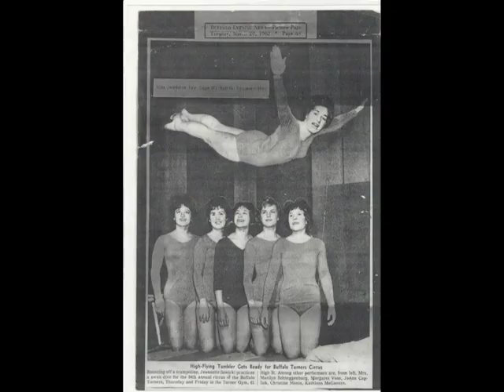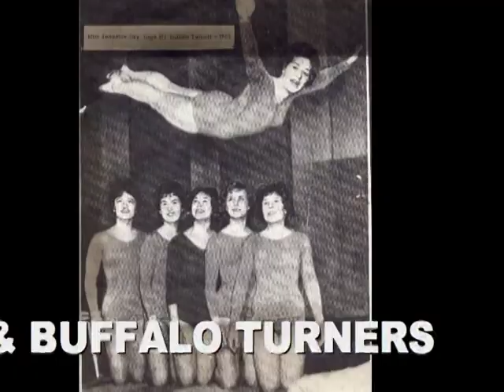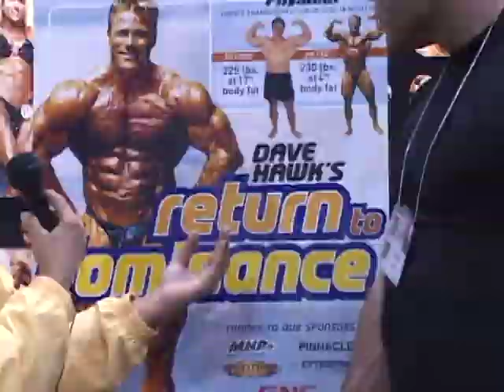Jeannette Jay (memorial video)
Jeannette Jay was the daughter of “Mighty Pete” Sawicki, who gave Jeannette and her two sisters, Sister Mary Christelle and Mary Ann Bodkin, a lifelong love of the sport of gymnastics. Jeannette was 14 years old when she posed in a handstand on the back of her father’s motorcycle as they appeared in Buffalo parades. Ms. Jay was a member of the Polish Falcons and the Buffalo Turners. She went on to become a national gymnastics and diving champion. Ms. Jay had the unique opportunity to perform with a world class act from Ringling Brothers & Barnum and Bailey Circus. For thirty years Jeannette was the owner and operator of three gymnastics schools in Pittsburg until a serious automobile accident confined her to a wheelchair for one year. During her rehabilitation, she often thought about physically challenged children who were spending their lives on the outside of sports looking in, never to experience the excitement of participation. Jeannette’s tragedy gave birth to her vision to develop a center that would use specialized adaptive equipment and procedures to teach children at all levels of physical ability.

The unstoppable Jeannette Jay had numerous achievements including teaching gymnastics to over 12,000 children, being nominated as Woman of the Year and serving as the co-chair for the 1st USA Woman in Sports celebration in Pittsburgh, PA. Jeannette was the flexibility advisor for the Buffalo Bills and the Pittsburg Steelers. She created the 1st USA Jr, Fitness Challenge at the Arnold Schwarzenneger Classic and was state chair for the Special Olympics in Pennsylvania. Jeannette also developed the “Superfit Kids” traveling show team and was a national safety certifier for the USA Gymnastics Federation. Jeannette was the co-creator of the children’s toy, “Hoopty Loops” and was the host of numerous television shows including “Exceptional People” and “Jeannette Jay’s Gold Carpet Interviews”. She interviewed numerous superstars, including Sylvester Stallone, Wesley Snipes, Evander Holyfield, Lou Ferrigno, Kurt Angle, Chuck Norris, John Cena, Frankie Avelon, Nik Wallenda, and Richard Simmons. She also wrote a song called “Love can do Anything” inspired by Tony Bennett’s and Liza Minelli’s vocal coach, Andy Ensalmo.

Jeannette Jay showcased WNY celebrities like Russ Salvatore, Dennis Dipaolo, Marv Levi, Amanda Nagurney (singer) The Derwald Family Entertainers, Ramon Dennis (artist) and. Baby Joe Mesi. It is impossible to list all the other exceptional people who believed in Jeannette’s dreams, but we would extend a special thank you to George Maier, Brian Piotrowski, Jim Manion, James J. Lorimer, Kitty LaRue, Status Limo, Nd Studio’s, Rick Karnath (Cable Ch 20), Mark Jerge, Kevin O’Brian, Fichte Endl & Elmer Eyecare, Torey L Hirsch of Greater Buffalo Gymnastics, Russell Fulton, Aron Kiefer ,Scott Young,Resurrection Life Church, Linda Simar, Phyllis Gorski Micciche, Cindy Nagurney, Jean Warren, Eddie Zawadzki and Kris Ann Piazza.

On a personal note, the thing that stands out most to me was her unforgettable, bigger-than-life, high-octane personality. She always made her mark by doing handstands everywhere we went. Regardless of the situation or location, she always burst into people’s lives, interviewing them even if we didn’t have a camera. She was recognized by many as a networking genius and was always introducing people, creating incredible new connections, and promoting life-long friendships. Her beautiful connection with special needs children showcased her exceptional heart of gold!

Richie Derwald (Jeannette’s television co- host)